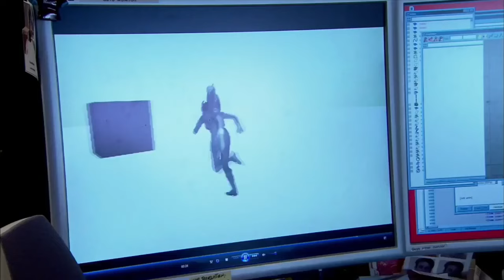Heavenly Sword | Was this Ninja Theory’s PlayStation Masterpiece?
Heavenly Sword was released on the 14th of September in 2007 (EU Release Date). It was one of the PlayStation 3’s earliest titles that tested just how far the technology had come and was a true showstopper. Let’s dive into the full history of Heavenly Sword, from its small beginnings to its fade into obscurity. This is Ninja Theory’s Heavenly Sword Explained on the PlayStation Archive!

The PlayStation Archive is a series that plans document and review all of the many games available on the PlayStation platforms, from as early as 1995 all the way to present day. If you want to have an influence on the future episodes, you can take part in my weekly polls!